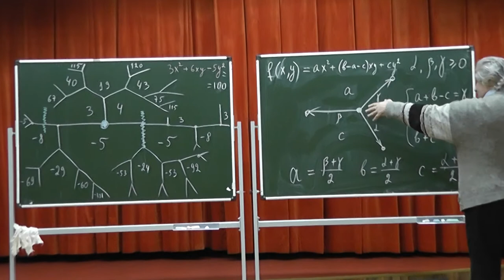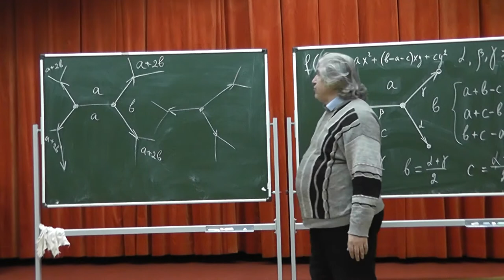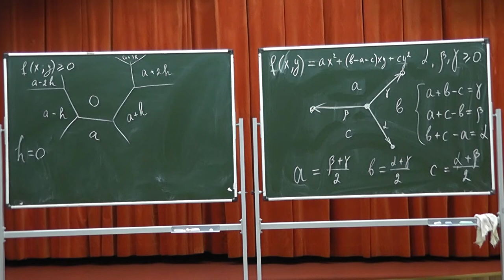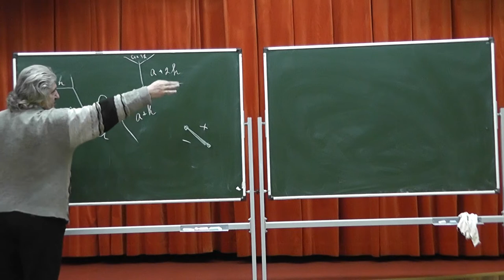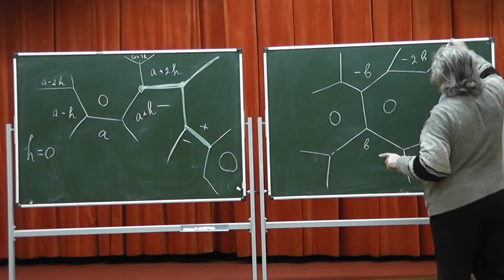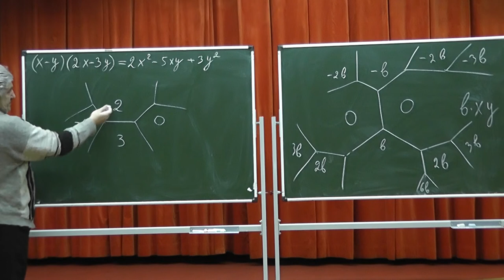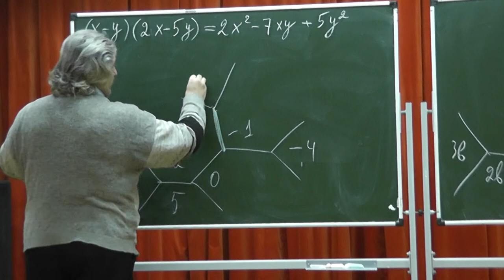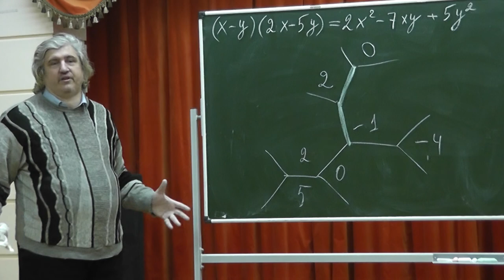371 Реки и озёра